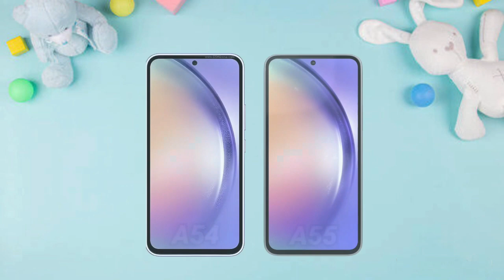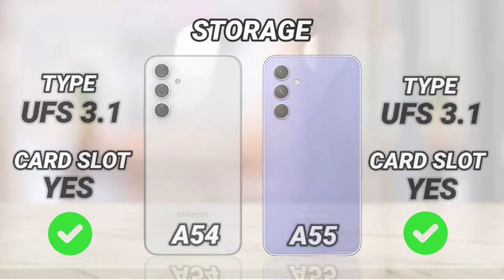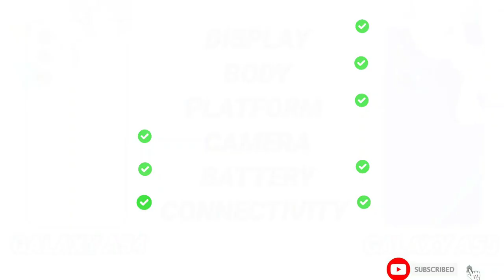Samsung A54 vs Samsung A55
Samsung A54 vs Samsung A55 Full Comparison

we'll closely examine the design elements and display features of both the Samsung Galaxy A55 and the Samsung Galaxy A54. From sleek and ergonomic designs to captivating displays, we'll evaluate their build quality, screen sizes, resolutions, and any unique display technologies. Discover which device offers the most impressive and immersive visual experience.

Get ready to witness the power and efficiency of these midrange contenders. We'll delve into their processors, RAM sizes, and software optimizations. Experience seamless multitasking, app performance, and everyday usage. Which device delivers a smoother and more responsive experience? Find out in this section!

Photography enthusiasts, this section is for you! Both the Samsung Galaxy A55 and the Samsung Galaxy A54 boast advanced camera systems with exciting features. We'll compare their megapixel counts, lens technologies, low-light performance, video recording capabilities, and any unique camera functionalities. Uncover which device captures stunning photos and videos in the midrange segment.

Battery life is a key consideration for any smartphone user. In this section, we'll evaluate the battery capacities, power efficiency, and charging capabilities of the Samsung Galaxy A55 and the Samsung Galaxy A54. Which device offers longer-lasting battery life and smarter power management? We'll explore all these aspects to help you make an informed decision.

Operating systems play a vital role in the overall user experience. Here, we'll compare the software features and user interface of both devices. We'll discuss their respective Android versions, customization options, and any unique software enhancements. Find out which device provides a more intuitive and user-friendly experience in the midrange category.

After an in-depth comparison of the Samsung Galaxy A55 and the Samsung Galaxy A54, it's time to crown a winner. We'll summarize the strengths and weaknesses of each device and reveal our top pick based on design, performance, camera capabilities, battery life, and user experience.